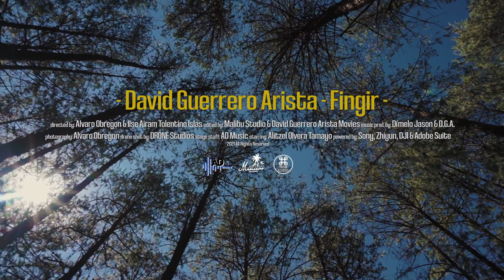David Guerrero Arista - Fingir - Videoclip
Producción musical(Beat, Grabación y Mezcla): David Guerrero Arista